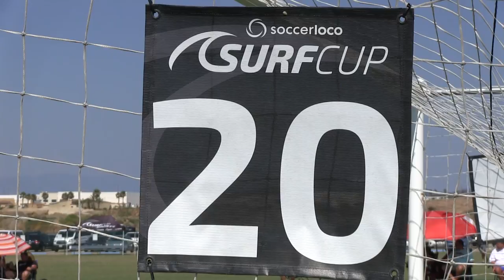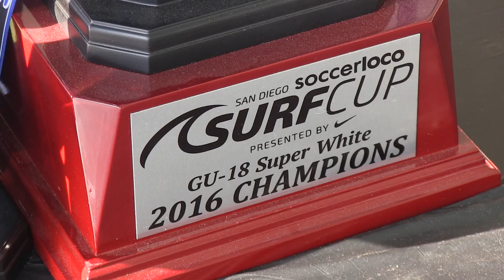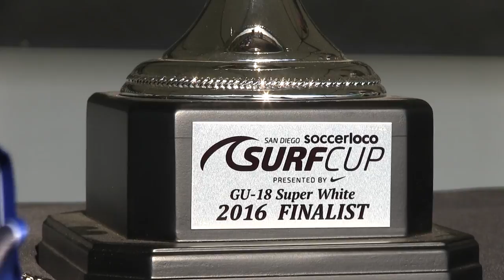CALIFORNIA MAGIC 99G vs CORINTHIANS SC G99 Girls U18 Super White Finals